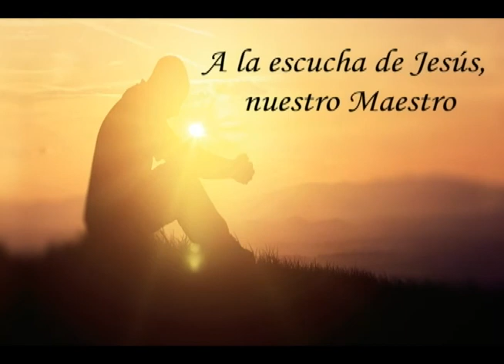La Palabra del Señor 15 de Abril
Lectura del santo evangelio según san Juan (6,52-59):

En aquel tiempo, disputaban los judíos entre sí: «¿Cómo puede éste darnos a comer su carne?»
Entonces Jesús les dijo: «Os aseguro que si no coméis la carne del Hijo del hombre y no bebéis su sangre, no tenéis vida en vosotros. El que come mi carne y bebe mi sangre tiene vida eterna, y yo lo resucitaré en el último día. Mi carne es verdadera comida, y mi sangre es verdadera bebida. El que come mi carne y bebe mi sangre habita en mí y yo en él. El Padre que vive me ha enviado, y yo vivo por el Padre; del mismo modo, el que me come vivirá por mí. Éste es el pan que ha bajado del cielo: no como el de vuestros padres, que lo comieron y murieron; el que come este pan vivirá para siempre.»
Esto lo dijo Jesús en la sinagoga, cuando enseñaba en Cafarnaún.